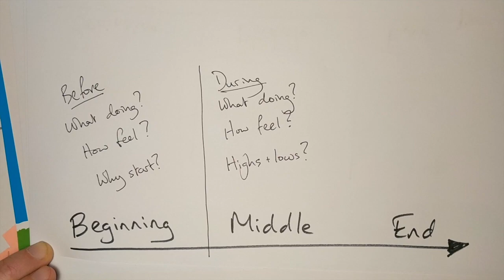Story structure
A very simple three part story structure, using an apprenticeship as example. Give your story a Beginning, Middle and End, and tell us what you did and how you felt at each stage, along with what you learned by the end.